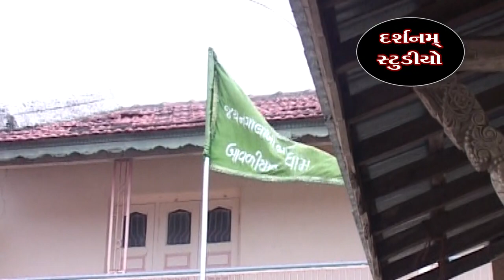બાવળીયાળી ધામ ઠાકરસેટું લાગે મને તારા દર્શનિયા હામ || Bavaliyali dham thakar ||કિરણ પ્રજાપતી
Darshanam studio barvala
બાવળીયાળી ધામ ઠાકરસેટું લાગે મને તારા દર્શનિયા હામ
હાલો તમે ઠાકર રૂડા ધામ
બાવળીયાળી ધામ ઠાકર
Bavaliyali dham thakar
કિરણ પ્રજાપતી
darshanam studio barvala mo 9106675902
Naga Lakha dham Bavaliyali
naga lakha na thakar bavaliyali